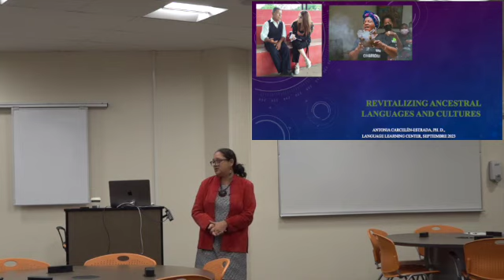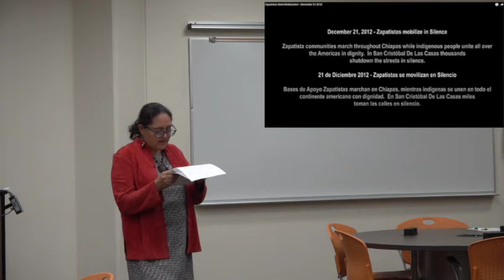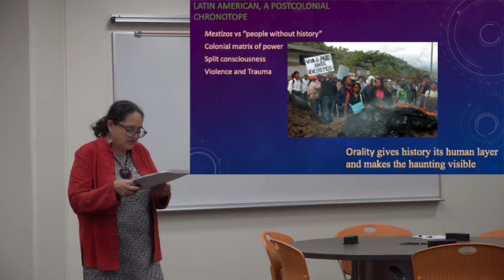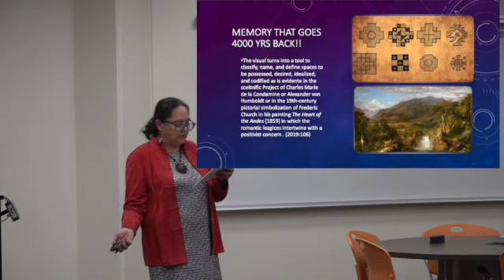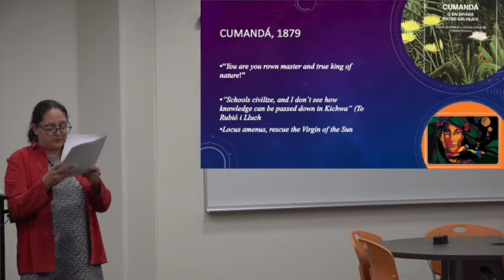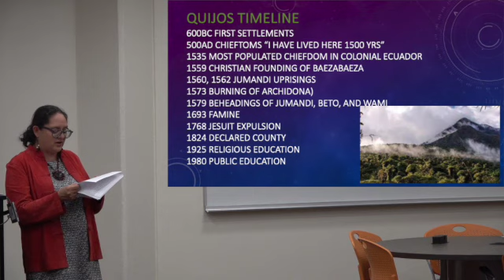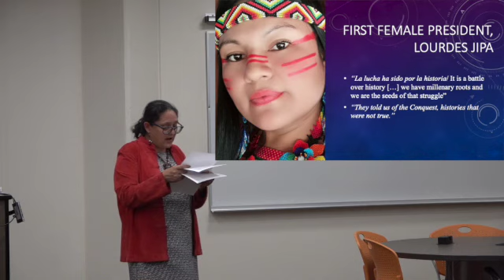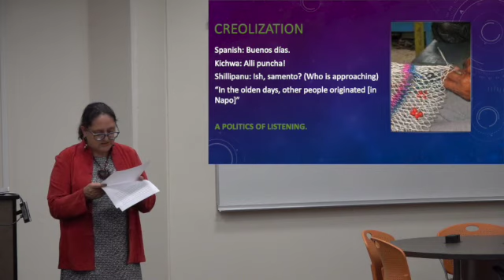Revitalizing Ancestral Languages and Cultures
September 27, 2023 presentation by Dr. Antonia Carcelén-Estrada, visiting scholar with the Department of Spanish & Portuguese, University of New Mexico (UNM), at UNM's Language Learning Center (LLC). The video she played during the first part of the presentation was "Zapatistas Silent Mobilization - December 21 20212"